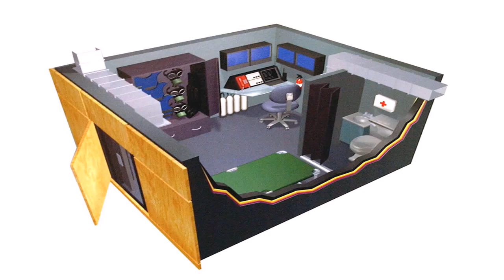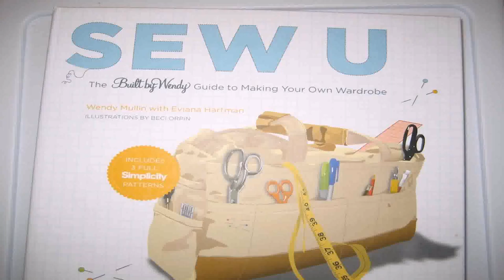House Plans With Basement Safe Room - Gif Maker DaddyGif.com (see description)